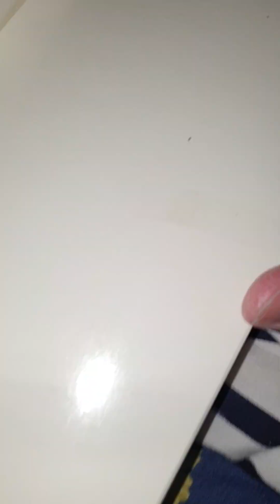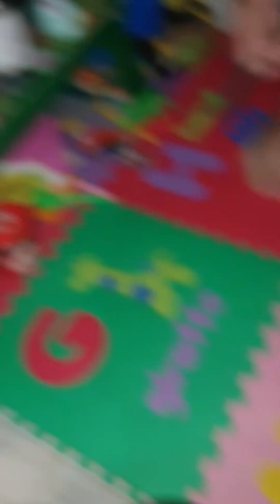akhirnya kita nyobain ayam guling, ayamnya pake guling gitu?